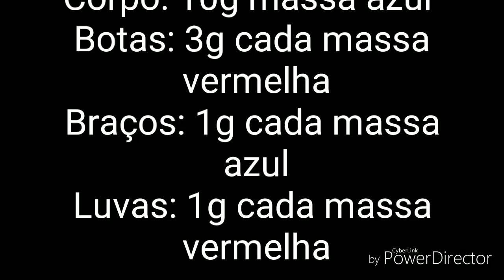DIY Chaveirinho Capitão América em biscuit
Vamos aprender esta linda peça em biscuit que pode ser usada como lembrancinha e mini topo.

No final do vídeo, tem a lista das medidas.